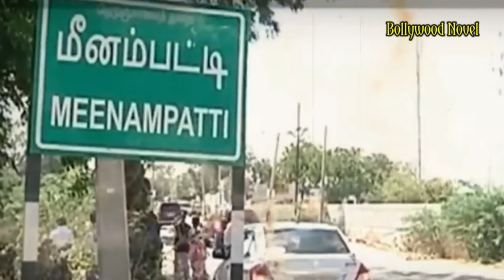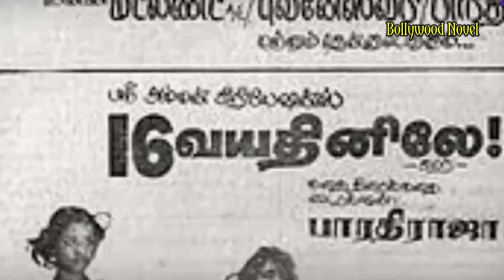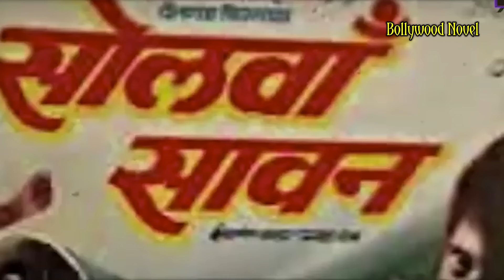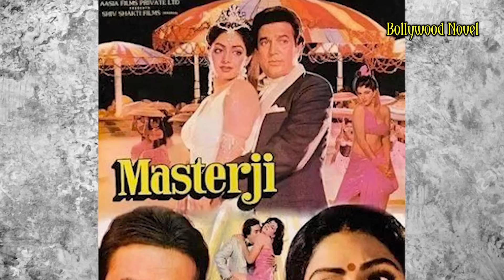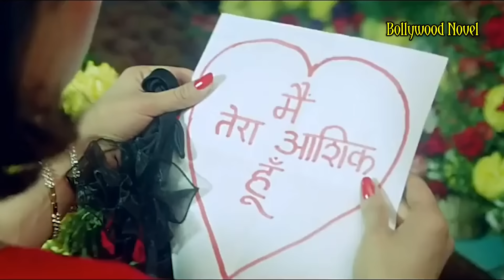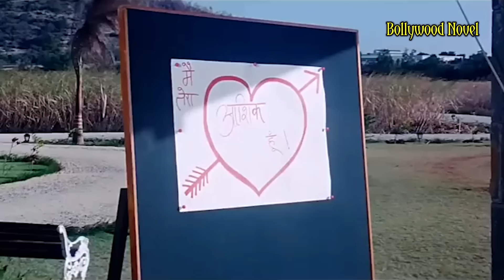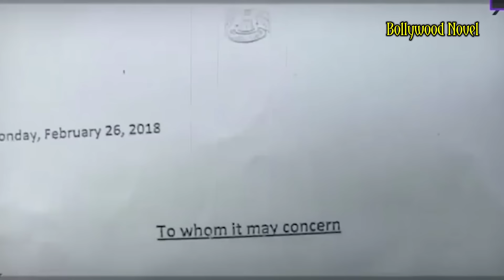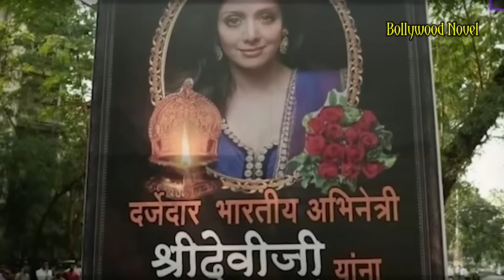Actress Became Mother Before Marriage Why She Married Brother Whom She Tied Rakhi| Bollywood Novel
Dark Life Story Of A Top Actress | Bollywood Novel |
Actress Became Mother Before Marriage? Then Why She Married Brother Whom She Tied Rakhi| ? Bollywood Novel |

Watch another wonderfull story
Dark Life Story Of A Top Actor | Bollywood Novel |
Why Did The Top Actress Of Hindi Cinema Keep Getting Beaten In A Closed Room For 30 Years? Why Is This Actress Suffering So Much Pain And Sorrow?  | Bollywood Novel |

sridevi drama company latest episode
sridevi songs
sridevi drama company
sridevi drama company latest promo
sridevi soda center full movie
sridevi shoban Babu trailer
sridev movies
sridevi drama company full episode
sridevi soda center full movie in Telugu
sridevi vlogs kannada
sridevi drama company today episode
sridevi ki movie
sridevi shoban Babu movie Hindi dubbed
Sri devi death
Sri devi movie
sridevi daughter
sridevi best movie
sridevi best song
sridevi best dialogue
sridevi old songs
sridevi Mr India
sridevi gaane
sridevi gaan
sridevi Telugu movie
sridevi award
janhvi kapoor
janhvi kapoor hot
janhvi kapoor movie
janhvi kapoor songs
janhvi kandula
janhvi kapoor dance
janhvi kapoor interview
janhvi kapoor hot dress
janhvi kapoor new movie
janhvi kapoor new song
janhvi kapoor boyfriend
janhvi kapoor Kapil Sharma show
boney Kapoor Kapil Sharma show
boney Kapoor family
boney Kapoor urvashi rautela
boney Kapoor movies
boney Kapoor first wife
boney Kapoor sridevi
boney Kapoor wife
janhvi Kapoor dance
janhvi Kapoor interview
janhvi Kapoor performance
janhvi Kapoor hot
janhvi Kapoor movie
janhvi Kapoor song
janhvi Kapoor dress
janhvi Kapoor hot dresses
janhvi Kapoor bold and stylish
janhvi Kapoor kiss
janhvi Kapoor upcoming movie
janhvi Kapoor upcoming song
janhvi Kapoor with Sridevi
sridev with her husband
sridevi with her daughter
sridevi dance performance
sridev all movies
sridevi all songs
sridevi in hot sarees
sridevi best movie
sridevi best song
sridevi best performance
sridevi all awards
sridevi Anil kapoor
sridevi in mr. India

Sridevi (born Shree Amma Yanger Ayyapan; 13 August 1963 – 24 February 2018) was an Indian actress and producer, who worked in Telugu, Tamil, Hindi, Malayalam and Kannada films. Regarded as the "First female Superstar" and "Megastar" of Indian cinema, she was the recipient of various accolades, including a National Film Award, a Nandi Award, the Tamil Nadu State Film Award, the Kerala State Film Award, three Film-fare Awards and three Film fare Awards South